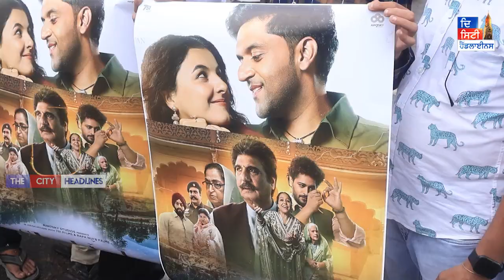ਗੁਰੂ ਰੰਧਾਵਾ ਦੀ ਨਵੀਂ ਫਿਲਮ "ਸ਼ਾਹਕੋਟ" ਦਾ ਸ਼ਿਵ ਸੈਨਾ ਵਾਲਿਆਂ ਨੇ ਕੀਤਾ ਵਿਰੋਧ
ਪਹਿਲਾਂ ਸਿੱਖ ਭਾਈਚਾਰੇ ਵੱਲੋਂ Emergency ਫਿਲਮ ਦਾ ਵਿਰੋਧ ਕੀਤਾ ਗਿਆ, ਜਿਸ 'ਤੇ ਰੋਕ ਲੱਗਾ ਦਿੱਤੀ ਗਈ ਤਾਂ ਜੋ ਆਪਸੀ ਭਾਈਚਾਰਾ ਨ ਖਰਾਬ ਹੋਵੇ, ਪਰ ਹੁਣ ਇੱਕ ਹੋਰ ਪੰਜਾਬੀ ਫਿਲਮ "ਸ਼ਾਹਕੋਟ" ਦਾ ਵੀ ਹੋਣ ਲੱਗਾ ਵਿਰੋਧ। ਪਰ ਇਸ ਵਾਰ ਵਿਰੋਧ ਹਿੰਦੂ ਜੱਥੇਬੰਦੀਆਂ ਵੱਲੋਂ ਕੀਤਾ ਜਾ ਰਿਹਾ ਹੈ। ਕਾਰਣ ਦੱਸਿਆ ਜਾ ਰਿਹਾ ਹੈ ਕਿ ਇਹ ਫਿਲਮ ਪਾਕਿਸਤਾਨ ਤੇ ਮੁਸਕਮਾਨ ਨੂੰ ਵੱਡਾ ਕਰਕ ਦਰਸਾਉਂਦੀ ਹੈ ਜਿਸ ਕਾਰਣ ਹਿੰਦੂ ਨੂੰ ਹਮੇਸ਼ਾਂ ਹੀ ਦੂਜੀ ਨਿਗਾਹ ਨਾਲ ਦੇਖਿਆ ਜਾਂਦਾ ਹੈ। ਕੀ ਤੁਸੀਂ ਇਹਨਾਂ ਹਿੰਦੂ ਲੀਡਰਾਂ ਦੀ ਗੱਲ ਨਾਲ ਸਹਿਮਤ ਹੋ?